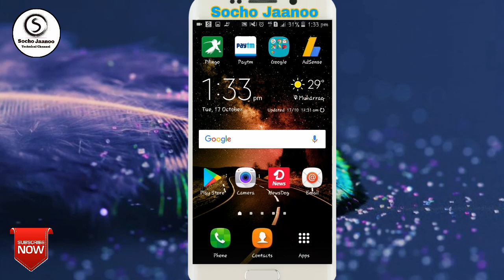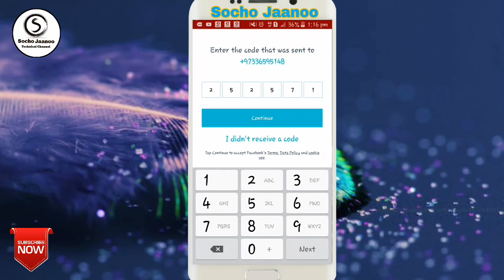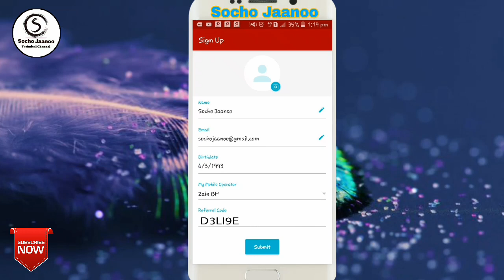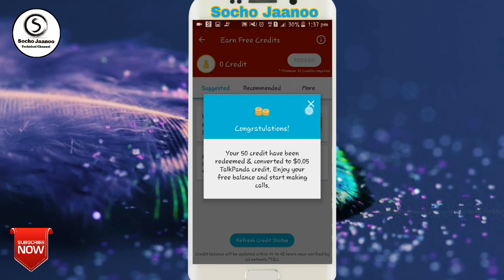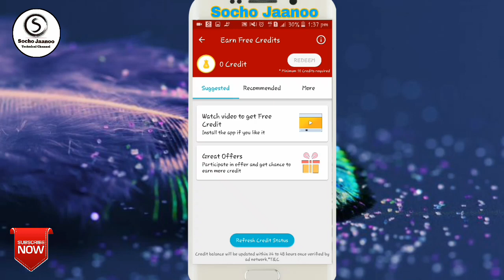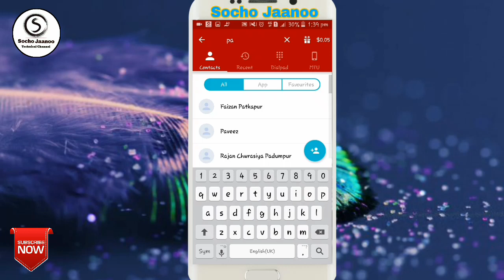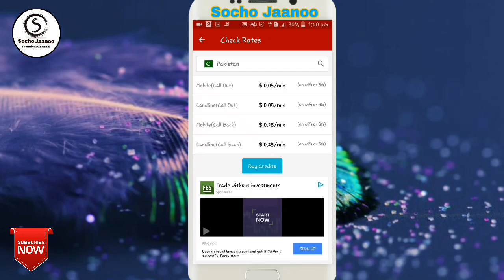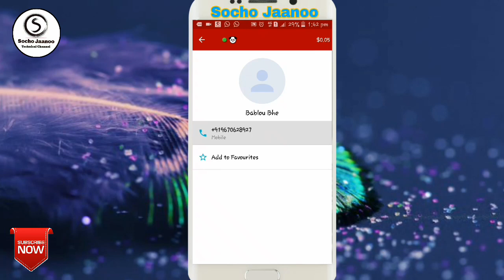TalkPanda- Free Calling credits for International Calls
Free Calling credits for International Calls  (200+ countries)

TalkPanda gives you the ability to unleash the power of making unlimited calls to International destinations with free calling credits. Know How?

Earn free virtual credit by completing actions on a single tap and exchange them for balance to make calls anywhere around the world.

Participate in exciting offers which are quick to complete & earn calling credit

Refer & Earn free virtual credit by inviting as many people you like & never go less with balance on making calls

Love calling everyday? Check in daily & we will give you free virtual credit on a regular basis.

Install TalkPanda a quick & easier way to make calls across globe on affordable calling rates & exceptional quality.

My Code:   D3LI9E

Hello friend kaise hai aap

दोस्तों वीडियो अच्छी लगी हो तो लाइक जरुर करें और हमारे चैनल पर नए हैं तो subscribe करना मत भूलें दोस्तों subscribe का लिंक मैंने description में  रखा है click here to subscribe button👇

Text now downloading link

Socho jaanoo App

Socho Jaanoo  Group

Background music

 background music

         🌏 My social networking follow me 🌏

( Talk Only Every Friday 5 P.M to 9 P.M )